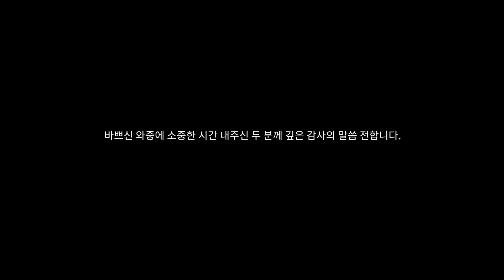[특집] 미국인 전북팬과 한국인 성남팬이 말하는 K리그의 모든것!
안녕하세요. 미스터쩡입니다.
이번 영상에서는 미국인 전북팬과 한국인 성남팬!
두 팬이 서로 K리그에 대해서 이야기를 나눠보는 시간을 가졌습니다.
지금부터 영상으로 만나보시죠!

렉스씨가 쓴 책 관련하여 문의사항은 아래의 인스타로 DM 주세요~